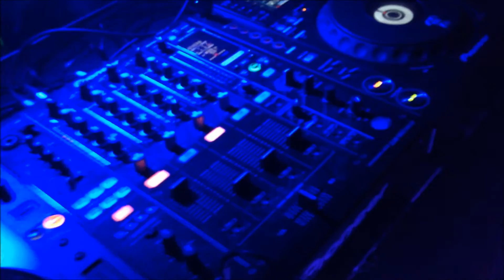STILL OUT Tallinn, Protest 28.02.15